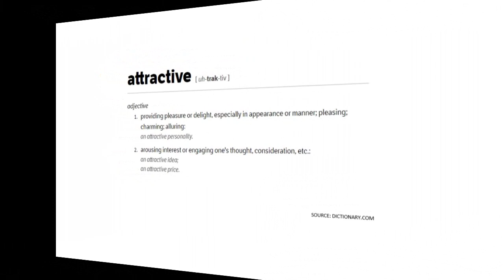The Top Ten Most Attractive Czech Women - 2023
The Top Ten Most Attractive Czech Women – 2023: Jana Tvrdíková, Tereza Petržilková, Vladislava Galagan, Karolina Kurková, Markéta Jánská, Aňa Geislerová, Daniela Peštová, Daniela Hantuchová, Edita Brychta, Paulina Porizkova

Selected by Mila Efema

Coming Top Tens
- Most attractive female screen stars of all time
- Most attractive female leaders 2023
- Most attractive women of all time
- Most attractive female CEOs 2023
- Most attractive Female Scientists 2023